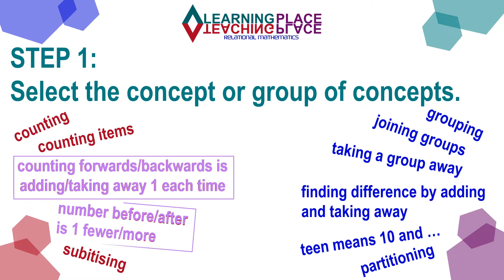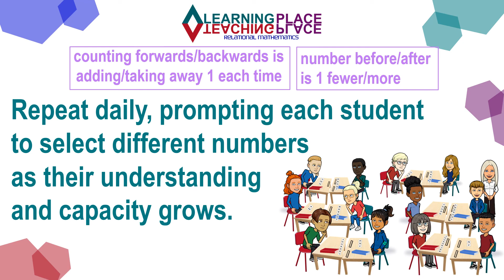Differentiate Counting & Number Before and After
This video demonstrates how we can use inclusive student-led differentiation to teach
- counting forwards/backwards is adding/taking away 1 each time   and
- number before/after is 1 fewer/more

ensuring that EVERY student is investigating at their leading edge.